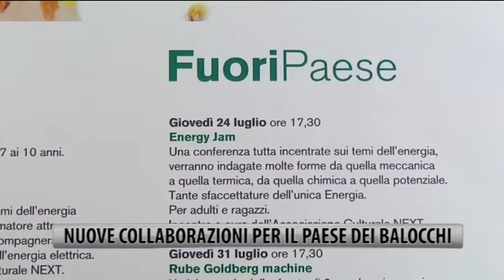Nuove collaborazioni per il Paese dei Balocchi